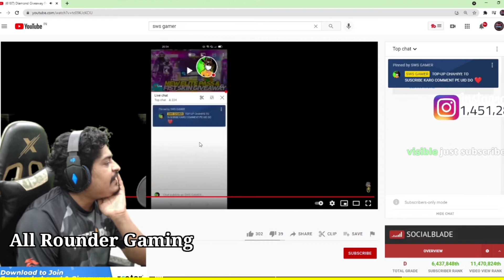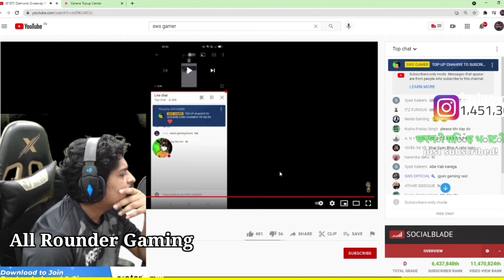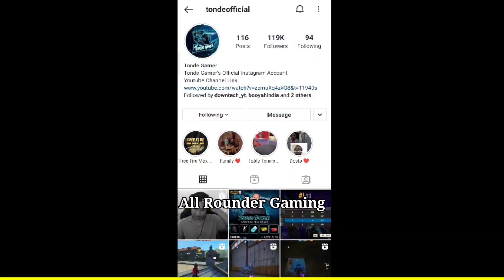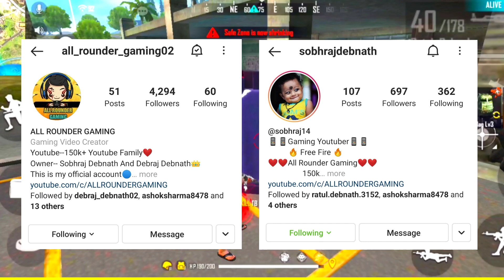Gyan Gaming Live Exposed?😡 Why Tonde Gamer was in Police Station?😮 Why Boss Official Criticize?😯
Why Tonde Gamer was in Police Station? Tonde Gamer reply? Gyan Gaming live exposed? Rocky and RDX will give big opportunity to everyone? Lokesh Gamer huge record? Why Boss Official criticize Yotubers of tik tok video reaction channel? AS Gaming huge milestone?

This is not a Pro gameplay video or not a Loud gameplay video.

Video Link :-